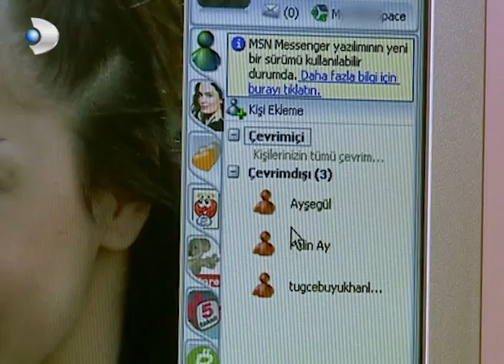Pelin ve Selim'in Aşk Üzerine Sohbetleri - Acemi Cadı Özel Klip